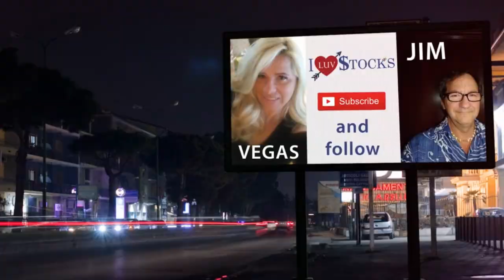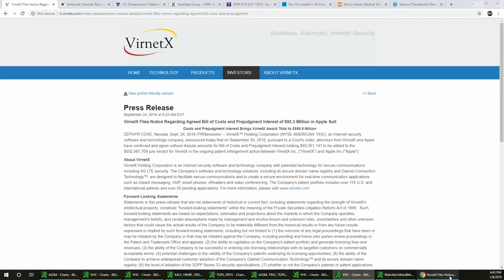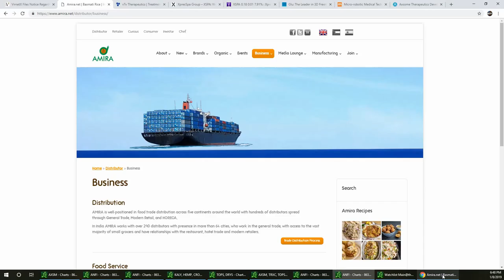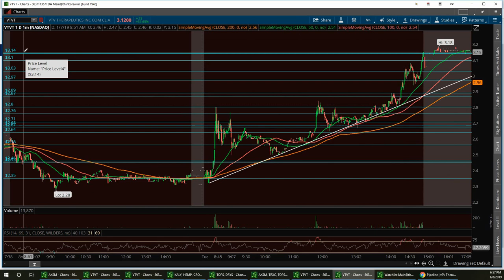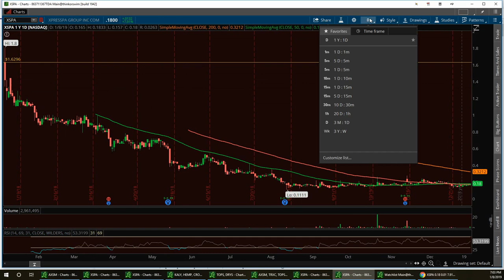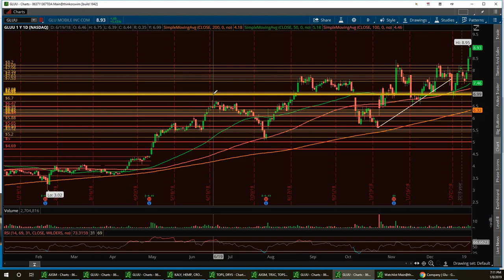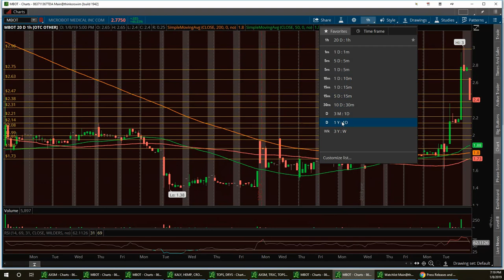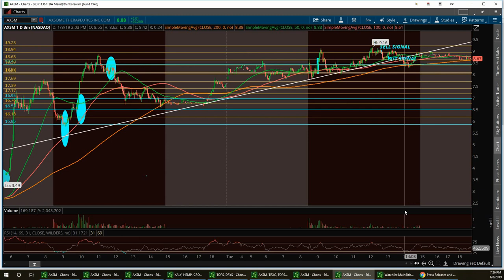Vegas & Jim Wall Street Report VHC ANFI VTVT XSPA GLUU MBOT AXSM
channel